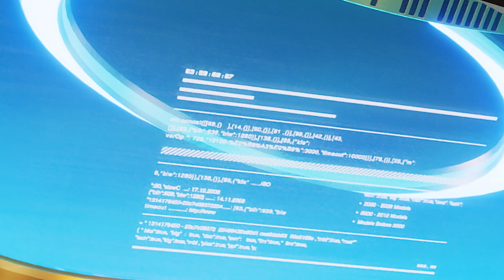INTRODUCING THE C1 POWER BUNDLE